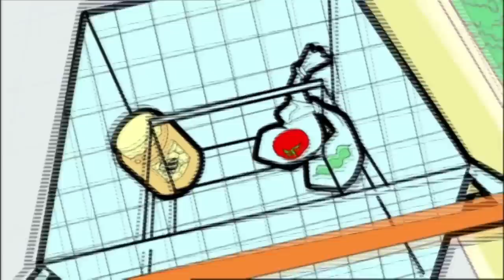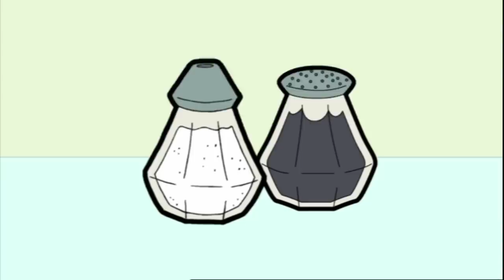Mr Bean and the Museum Thieves! | Mr Bean Animated Season 1 | Full Episodes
Mr Bean is at the museum when he gets himself into trouble with some thieves, watch as he tries to escape trouble!